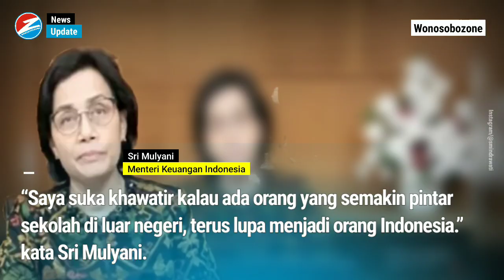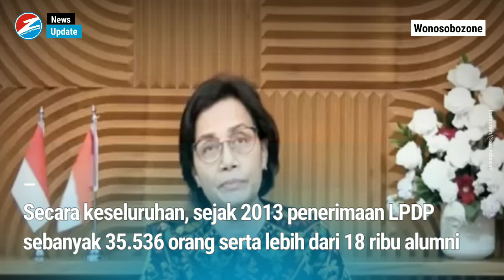Alumni LPDP Malas Pulang ke Indonesia, Sri Mulyani: Saya Suka Khawatir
Ratusan alumni Lembaga Pengelola Dana Pendidikan LPDP malas pulang ke Indonesia, Sri Mulyani ingatkan agar tak lupa asal.